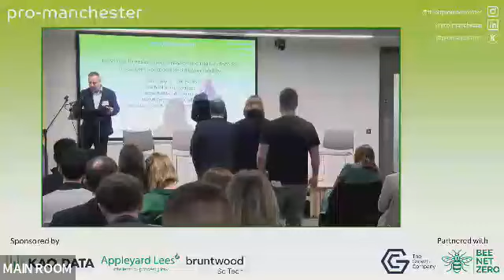Driving a Greener Future: Navigating the Landscape of Carbon Solutions and Accountability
Driving a Greener Future: Navigating the Landscape of Carbon Solutions and Accountability at pro-manchester's Green Transformation Conference.

Discussing the evolving strategies and technologies aimed at reducing carbon emissions. Topics will include innovative carbon capture and storage solutions, as well as mechanisms for corporate accountability such as carbon pricing and emissions trading.

Featuring:
David Brayne – RTC North
Simon Turek – PNZ Carbon
Rachael Shah – Swiscot
Victor Sellwood – Siemens
Elizabeth Elliot – Growth Company